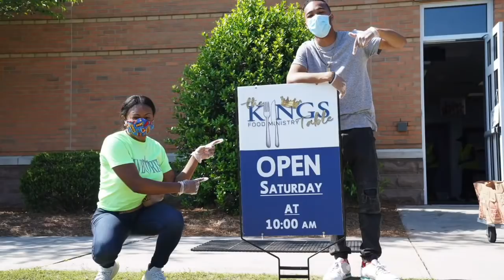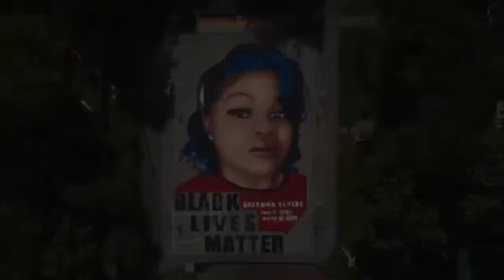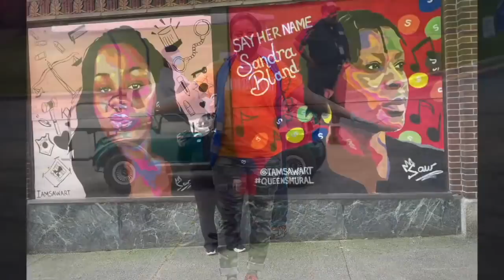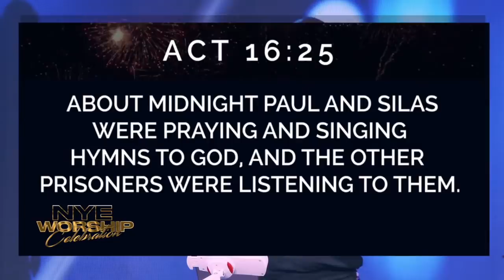NEW YEAR'S EVE DAY PARTY 2020 - I'LL GET OVER IT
NEW YEAR'S EVE DAY PARTY 2020
I'LL GET OVER IT
ACTS 16:25

Ways To Give:
Newbirth.org
Text "NBGIVE" to 77977